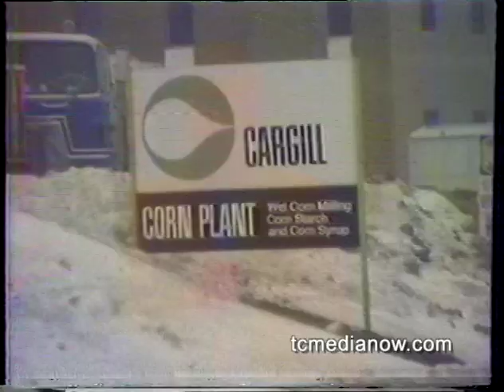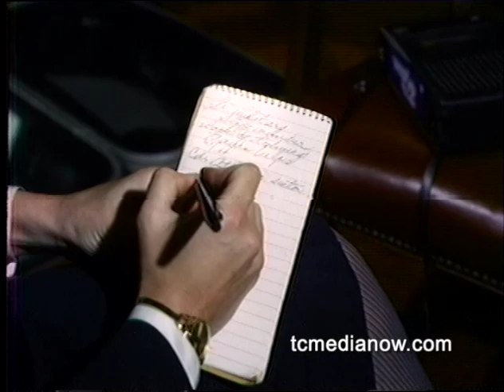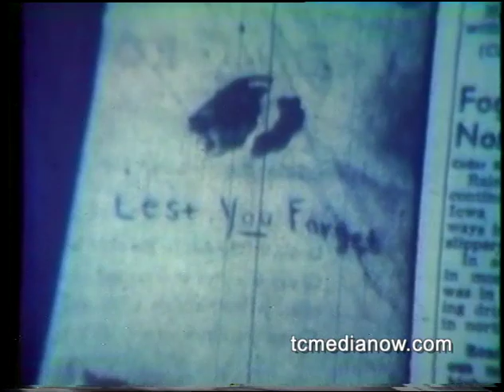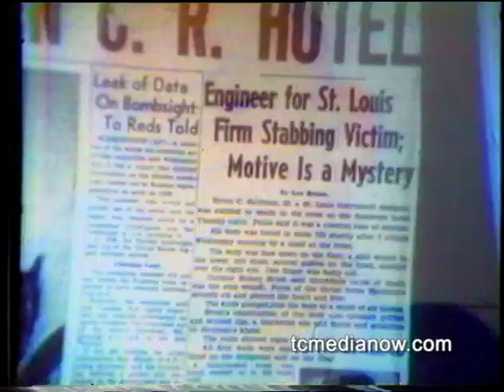Mike Walcher WMT Anchoring and Stoires, 1977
Mike Walcher formally of WCCO's early work at WMT